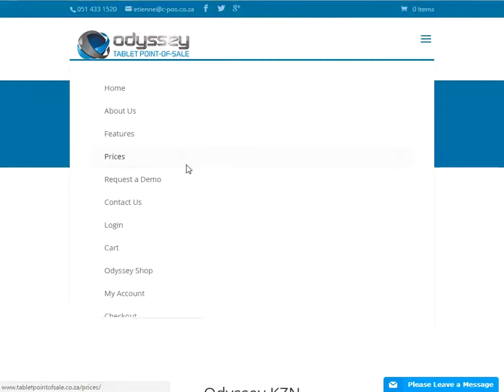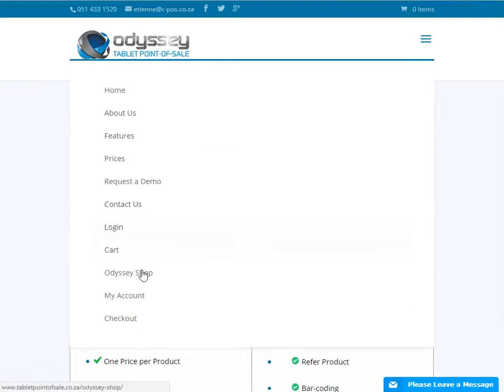Odyssey Point of Sale Software Tablet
Odyssey Point of Sale Software